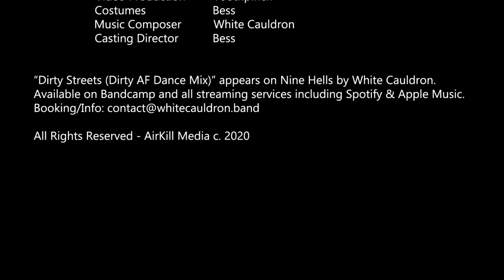White Cauldron - Dirty Streets Dirty AF Dance Mix - Official Music Video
White Cauldron features industrial dancers from around the world in our Dirty Streets Dirty AF Dance Mix Music Video!

Dirty Streets (Dirty AF Dance Mix)
by White Cauldron

Directors: Toothpinch & Bess of White Cauldron
Producer: AirKill Media
Writers: White Cauldron
Dancers: Allan Sanstene
   Anabelle Aleman
   Ariana Alt
  Athena Fleeger
   Desire Mavis
   Duval Avila
   Krazhy Houdini
   Toxic Khandy

Video Production: Toothpinch
Costumes: Bess, Toothpinch and Dancers
Casting Director: Bess
Music Composer: White Cauldron
Audio Engineer: Toothpinch
Lyrics: Bess

“Dirty Streets (Dirty AF Dance Mix)” appears on Nine Hells by White Cauldron. Available on Bandcamp and all streaming services including Spotify & Apple Music.

☽♥︎ ☾ Join our genre- blending journey with misty-synth & sensual vocals consummating while caught flashing a high-hats parade of 808s. Check out our cosmic blend of dark fog that overlaps any starry night that you can never capture with paint.

White Cauldron, Toothpinch, and Bess' music is featured on frequent rotation on Das Machine TX, Angst Radio (Brazil), FlyFlew Radio (Germany), Bootstomp Industrial, Synthetral, Sunday Seven, Dark Indulgence, Cyberage Radio, DJ Blade, Music Libre, Infectious Unease Radio (Australia), Ghostwave Radio, The Danny Diess Show,  Underworld, &. Bloodlitradio.